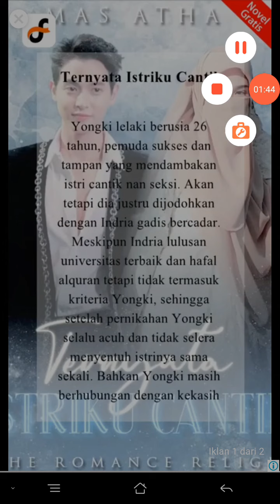Cats&Soup bagian 20